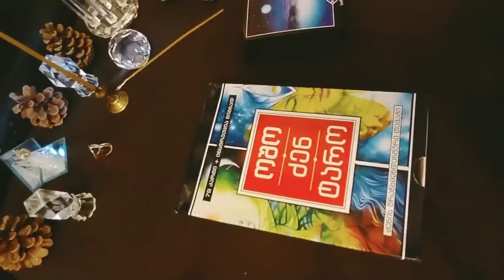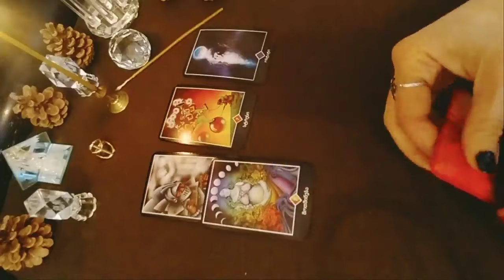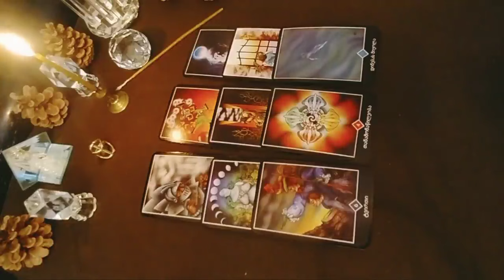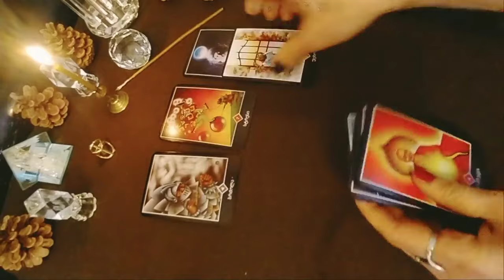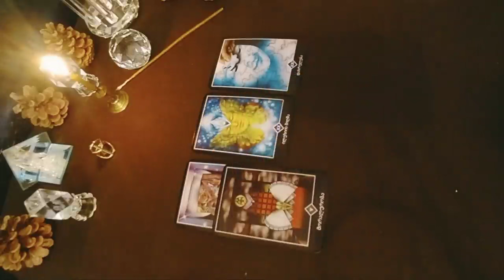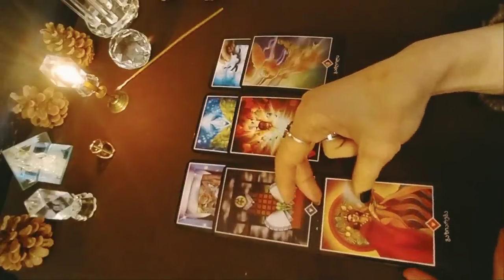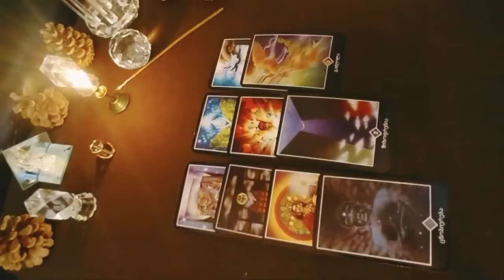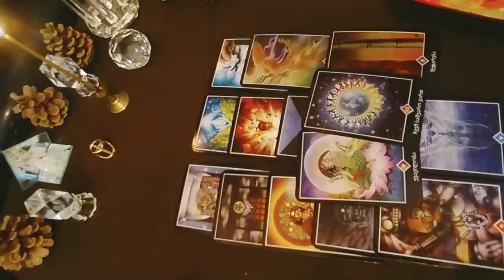რაც არ უნდა ეცადოთ ეს მაინც მოხდება! :* რას პროგნოზირებს ოშო ძენ ტარო? – 2 ვარიანტი 🌟🃏🌟